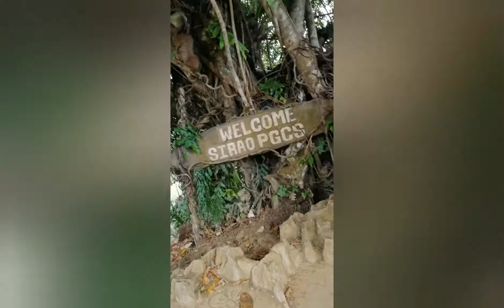Birthday tour ni mudra sa cebu pa yayamanin di ba kaloka